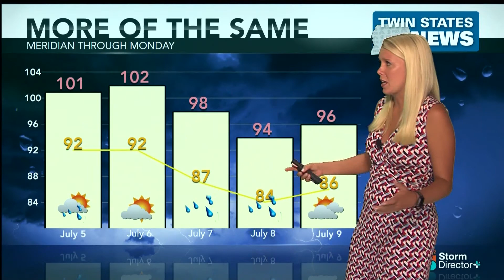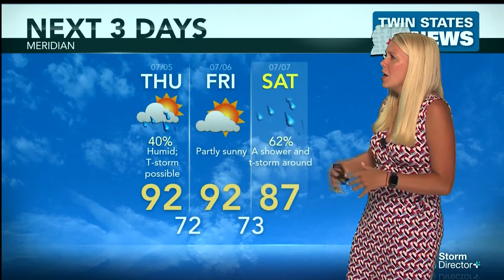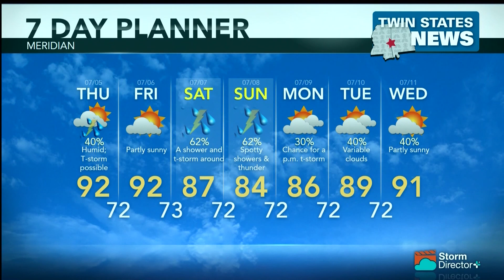Weather July 4, 2018